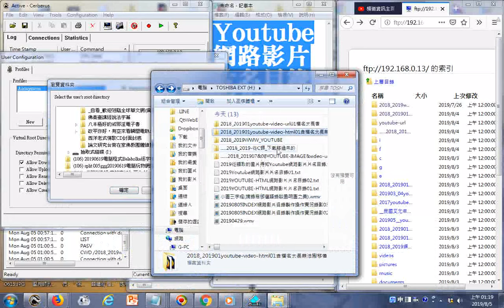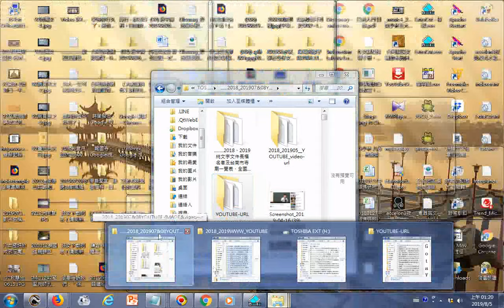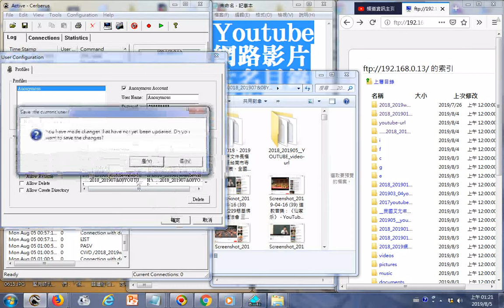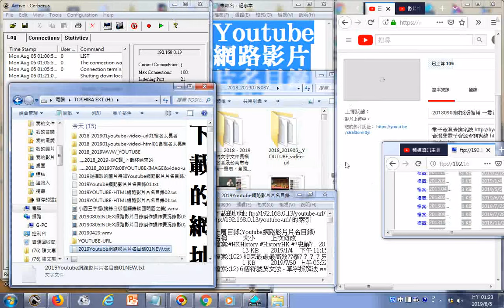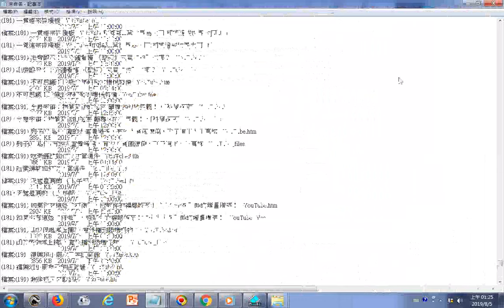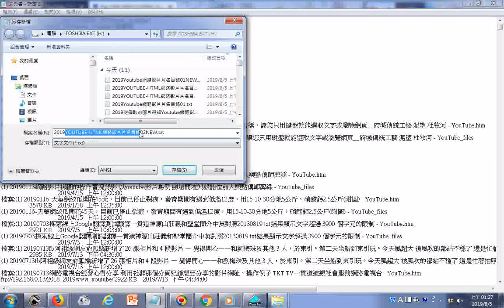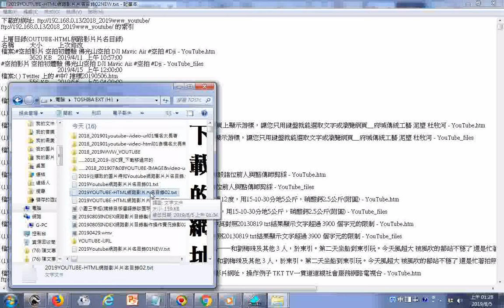20190805INDEX網路影片目錄製作操作實況錄影03G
2018_2019YOUTUBE-HTML網路影片片名目錄在雲端硬碟的網址
2019從擷取的圖片得知Youtube網路影片片名目錄(可用手機語音助理說:OK Google 請開啟Youtube影片. (片名前半...))(操作方法是先長按手機螢幕正下方中間的圓形按鈕)